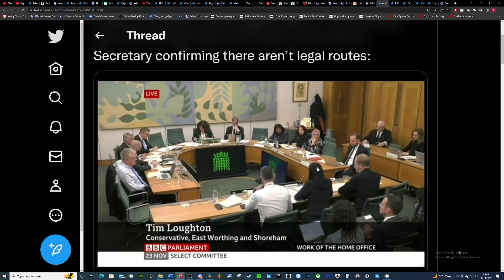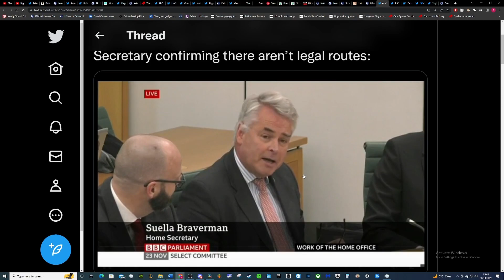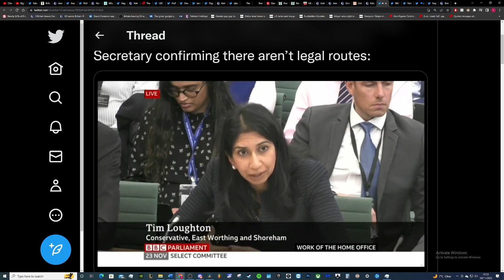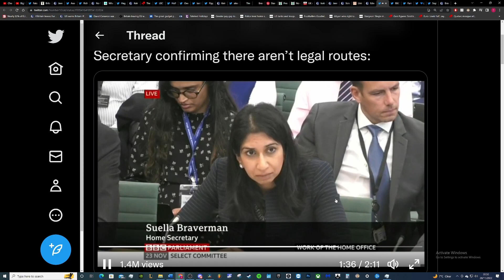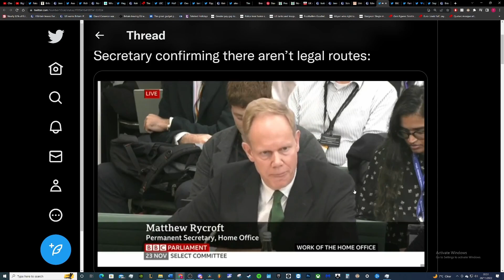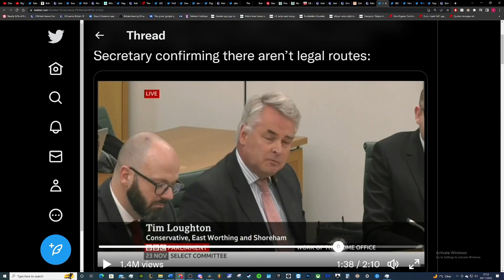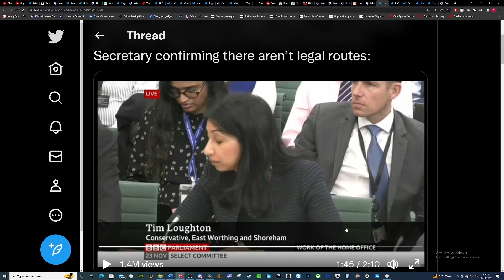Braverman almost admitted why the channel crossings keep happening. Down to UK asylum laws.